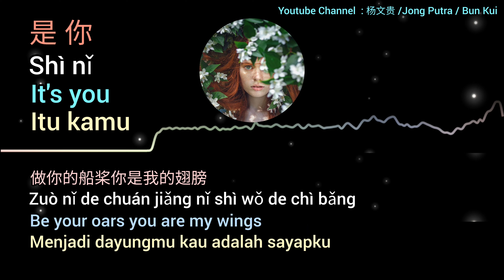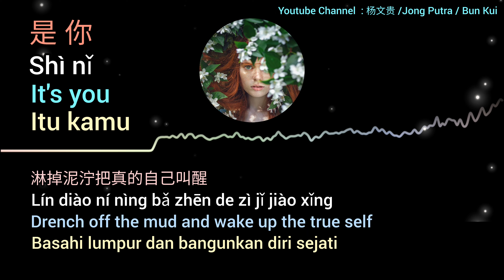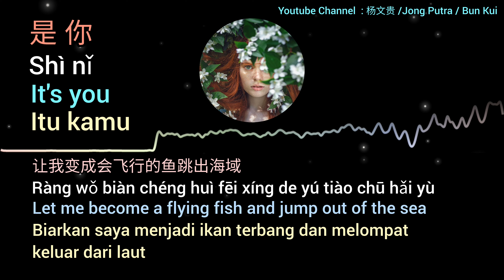是你 # It's you # Itu kamu [Translated by Jong Putra/Bun Kui]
Lyrics : 梦然 Meng Ran
Composer: 梦然 Meng Ran
Translate to English and Indonesia by : 杨文贵 Jong Putra / Bun Kui

Chinese/中文  :
我们一同追着心中的梦想
我们试着把太阳放在手掌
我们彼此笑着岁月的无常
也坚定的做着彼此的那束光
记不得曾跨越过多少风和浪
做你的船桨你是我的翅膀
我们记得对方青涩的模样
满是骄傲的脸庞
满是骄傲的脸庞
是你是你
身后的青春都是你
绘成了我的山川流溪
为我下一场倾盆大雨
淋掉泥泞把真的自己叫醒
是你是你
种下满是勇气森林
把披风上的荒寂抹去
让我变成会飞行的鱼跳出海域
去触摸奇迹
满是骄傲的脸庞
是光融不掉的冰花窗
是你是你
是你是你
去触摸奇迹
是你是你
是你是你
去触摸奇迹

English/ 英文 :
Let's chase our dreams together
We try to hold the sun in the palm of our hand
We laugh at each other at impermanence  many years
Also firmly being each other's beam of light
I can't remember how many winds and waves I have crossed
Be your oars you are my wings
We remember each other's youthful appearance
Face full of pride
It's you it's you
Youth behind me is all about you
Painted into my mountains and streams
Give me a downpour
Drench off the mud and wake up the true self
Fully planted is the forest of courage
Erase the desolation on the cloak
Let me become a flying fish and jump out of the sea
To touch the miracle
It's an ice window that can't be melted by light

Indonesia/印度尼西亚:
Mari kita kejar mimpi kita bersama
Kami mencoba memegang matahari di telapak tangan kami
Kami menertawakan satu sama lain pada ketidakkekalan bertahun-tahun
Juga tegas menjadi seberkas cahaya satu sama lain
Saya tidak ingat berapa banyak angin dan ombak yang telah saya lewati
Menjadi dayungmu kau adalah sayapku
Kami mengingat penampilan muda satu sama lain
Wajah penuh kebanggaan
Wajah penuh kebanggaan
Itu kamu itu kamu
Masa muda di belakangku adalah tentangmu
Dicat ke gunung dan sungai saya
Beri aku satu hujan yang lebat
Basahi lumpur dan bangunkan diri sejati
Ditanam penuh adalah hutan keberanian
Menghapus kehancuran pada jubah
Biarkan saya menjadi ikan terbang dan melompat keluar dari laut
Untuk menyentuh keajaiban
Wajah penuh kebanggaan
Itu adalah jendela es yang tidak bisa dicairkan oleh cahaya
Untuk menyentuh keajaiban
Untuk menyentuh keajaiban